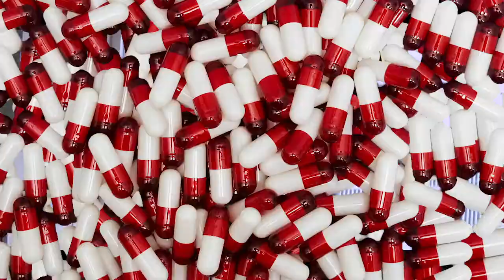STUNNA ROE - KNOW ME BETTER (SHOT BY 916VISIONARY)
Ig Stunnaroelaflare